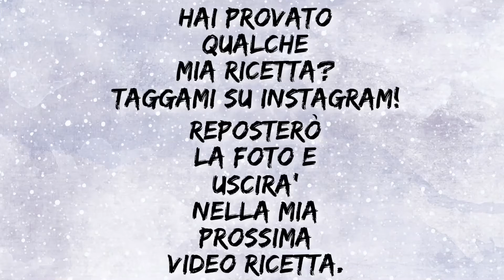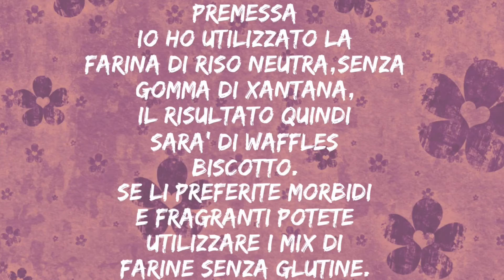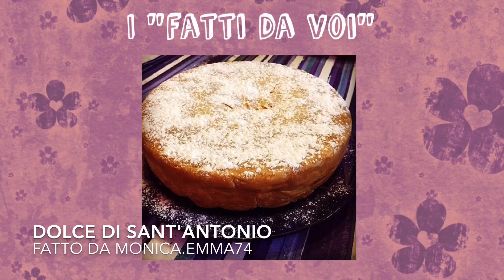❥Waffles senza glutine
In questa video ricetta vi mostro come ho preparato i waffles senza glutine. Ricetta adattabile anche con la farina di grano o altre farine😃

In this video recipe I show you how to make gluten free waffles. You can adapt the recipe to every kind of flour:D

~Se ricreate le mie ricette, inviatemi una foto per email oppure taggatemi su instagram, e le posterò nel mio prossimo video ^_^

If you prepare my recipes, send me a photo via email or tag me on instagram and I will post the photo on my profile and it will be out in my next video recipes ^_^

~Se ti piace questo video, scrivimi un commento 💻 lascia un 👍🏻 e condividi 🌐
If you liked this video, write a commentary 💻, leave a👍🏻 and share🌐

If you don't want lost any recipe, subscrive